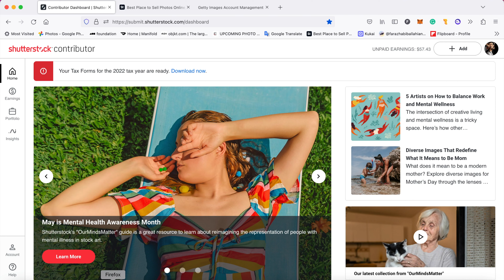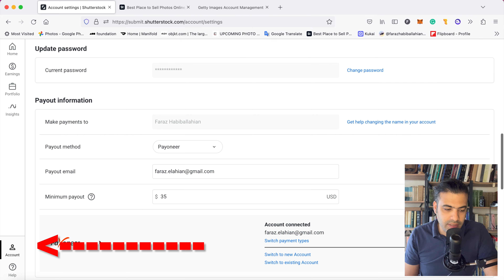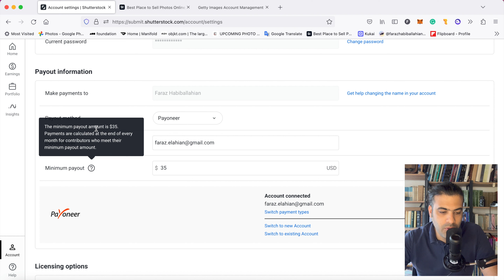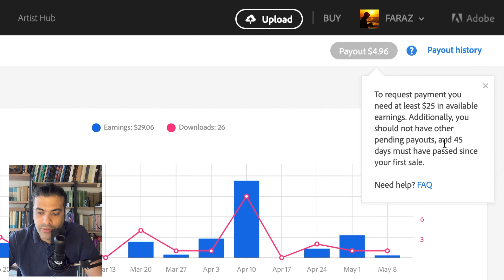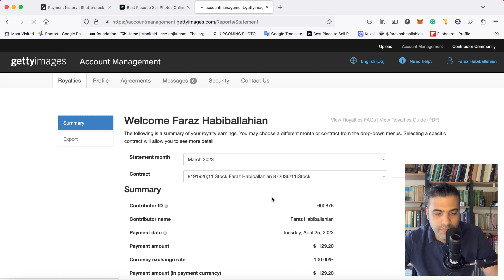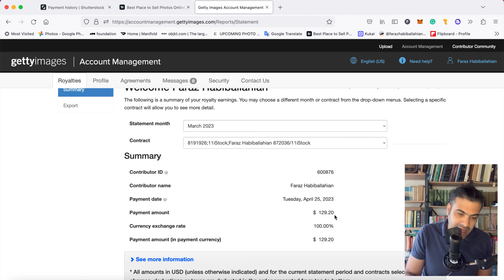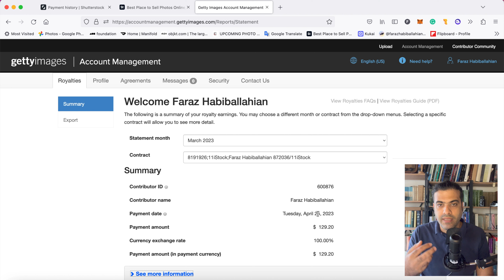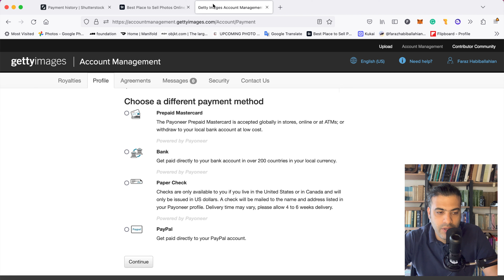قسمت سیزدهم : نحوه برداشت از سایت‌های Shutterstock , Adobe Stock , Getty image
نحوه برداشت از سایتهای
Getty image
Adobe Stock
Shutterstok